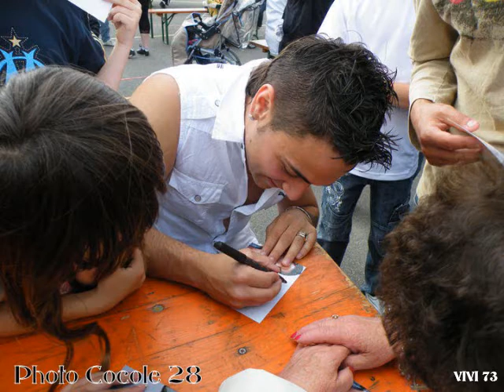MARIO JAMIN - MONTAGE PHOTOS CONCERTS 12 ET 13 JUIN 2010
LUCÉ 12.06.10
THIVARS 13.06.10
MERCI A COCOLE ,FRANÇOISE ET CENDRINE POUR LES PHOTOS .